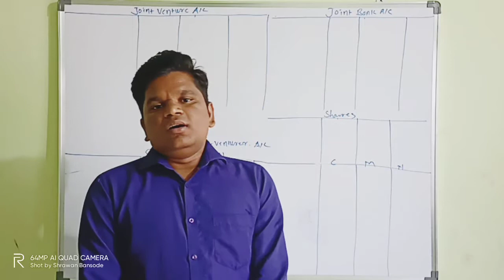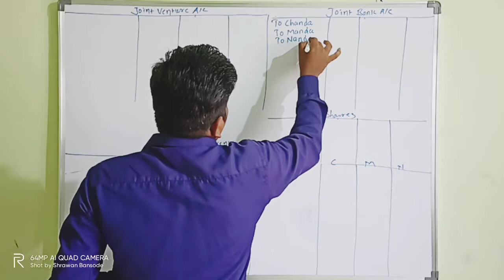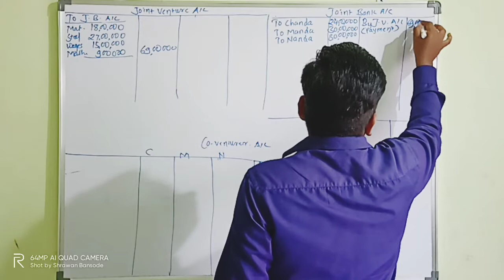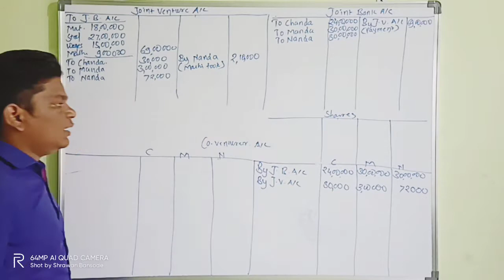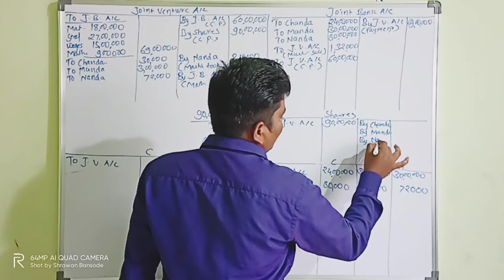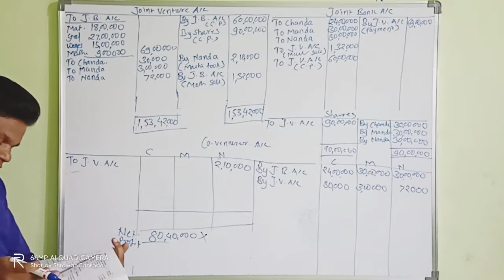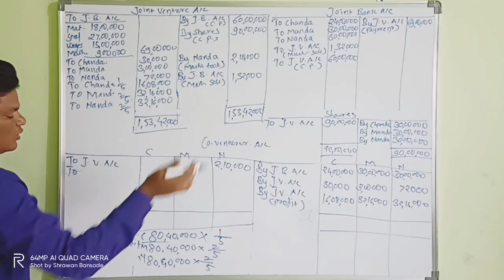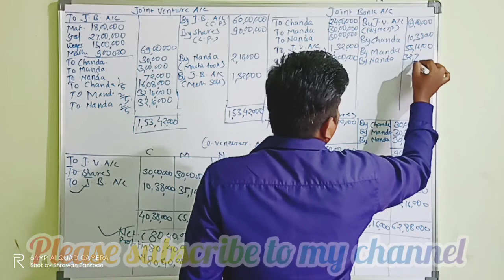#5 Problem on Joint Venture Account ~Separate set of books kept~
Problem on Joint Venture Account ~Separate set of books kept~